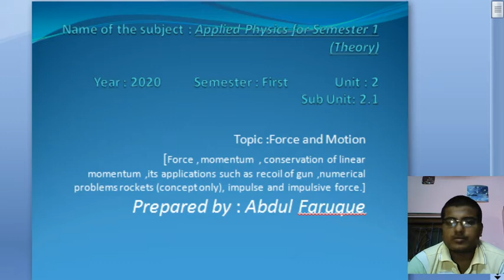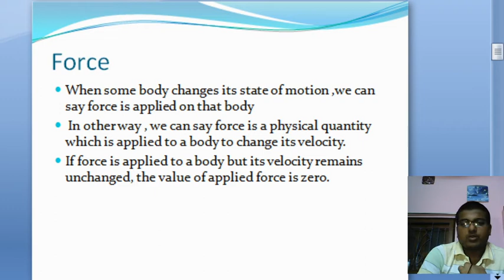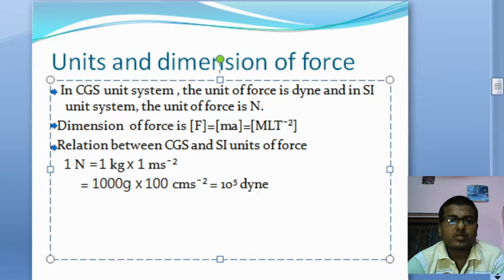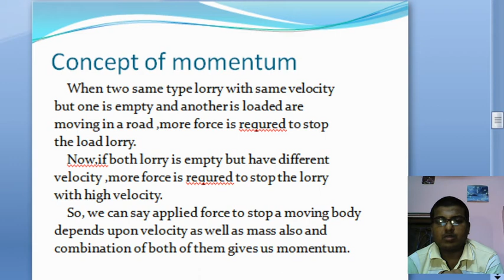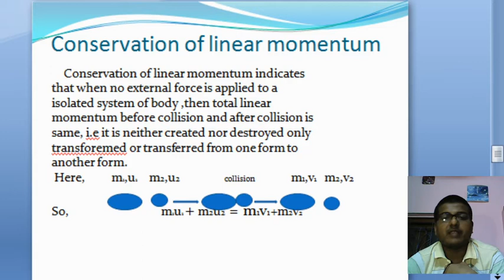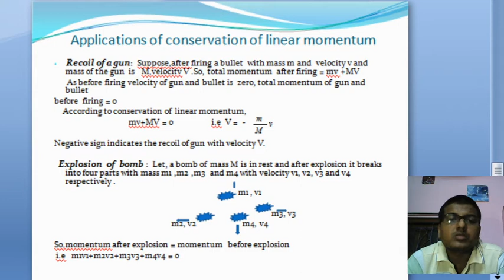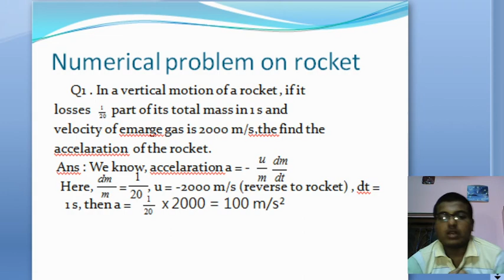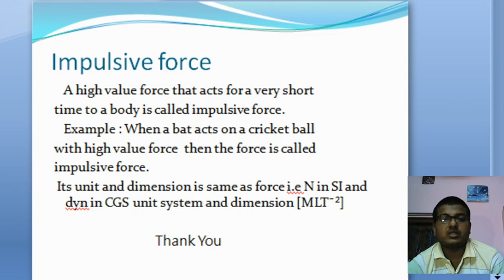Force and Motion/Applied Physics/Polytechnic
For 1st Semester Students